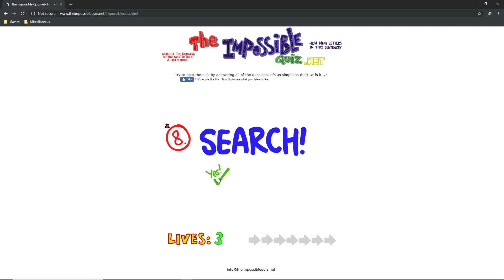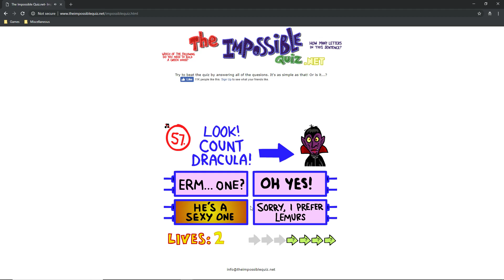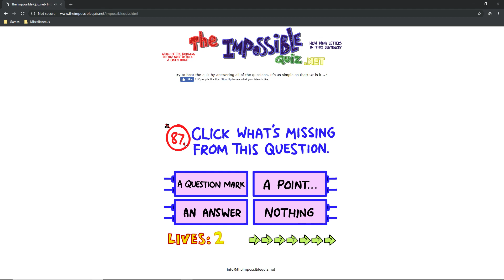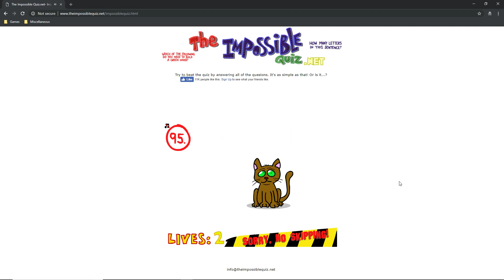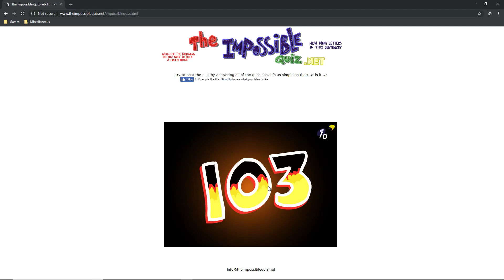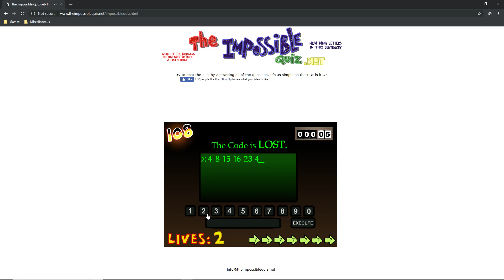impossible quiz 10/25/2018 5:19